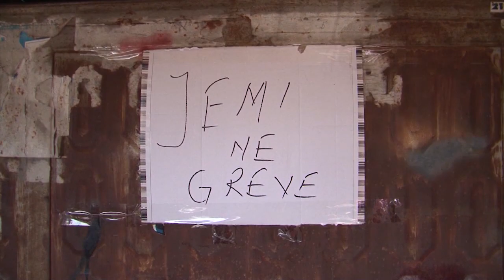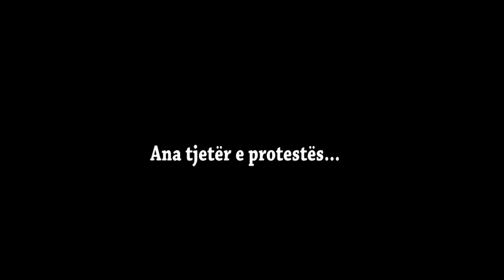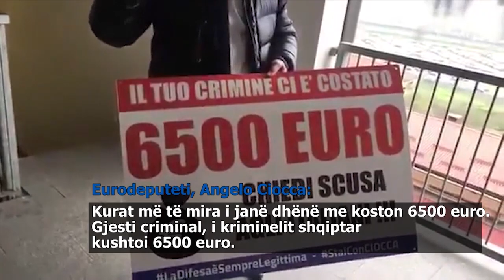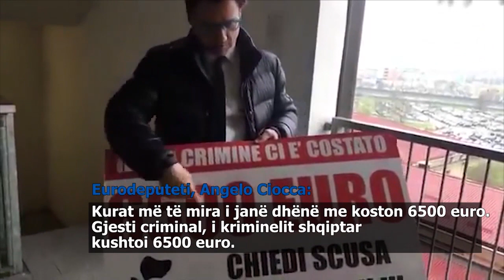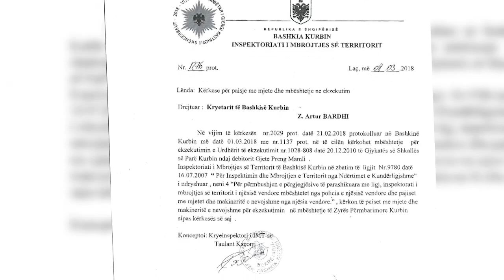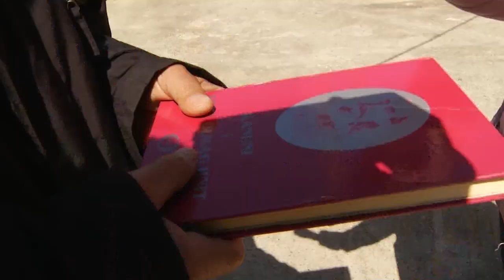BOOM: Qytetari nuk merr dot tokën e zaptuar nga fqinji as me ligj dhe as me Kanun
Shtet me ligj apo me kanun? Historia që denoncoi mbrëmjen e sotme "BOOM", prej shumë vitesh nuk ka gjetur një zgjidhje as në rrugë zakonore dhe as me ligj, pra zbatim të vendimeve të gjykatave.

Denoncuesi Shan Tota, nga Zheji i Mamurrasit bashkia Kurbin thotë për "BOOM"se ka 36 vendime gjyqësore në favor të tij për një tokë, e cila si me trashëgimi, si me ligjin 7501, është tokë e familjes së tij.

Por në pronën e tij një fqinj, Gjet Mambli, ka dy shtëpi. Një shtëpi është e vjetër dhe një ndërtim 4 katësh i ri.

Denoncuesi ka vendimin e gjykatës dhe urdhrin e ekzekutimit që shtëpia e re e ndërtuar prej palës debitore, familjes Mambli, është ndërtim pa leje në pronën e tij dhe për këtë ka dalë urdhri i prishjes.

Pra pronarit ti kthehet toka në gjendjen fillestare, domethënë të prishet objekti pa leje.

Denoncuesi Shan Tota: Unë jam treguar i arsyeshëm dhe i kam thënë mbaje objektin e ri se është investim i fëmijëve në emigrim, por më liro hapësirën tjetër. Pra mbaj shtëpinë e re, prish të vjetrën dhe tokën dhe shtëpinë e re ti kam falur. Madje kësaj toke i kam bërë dhe benë për ta zgjidhur dhe në rrugë zakonore. Në fillim ra dakord, por pastaj tha jo.Fshati më gjobiti me 15 milion lekë ti jepja atij meqë do i prishej shtëpia e vjetër. Unë pranova vendimin e pleqësisë, ai jo. I do të dyja shtëpitë. Jam përpjekur të ekzekutoj vendimin e gjykatës me institucionet, por kanë ardhur zyra përbarimore, bashkia dhe thonë nuk kanë mjete për ta prishur ndërtimin e ri të tij. Kështu si shpresa e fundit i jam drejtuar medias.